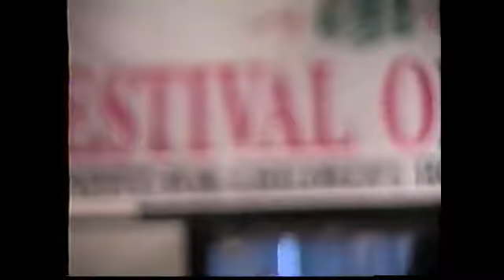Christmas Carnival @ Cobo II